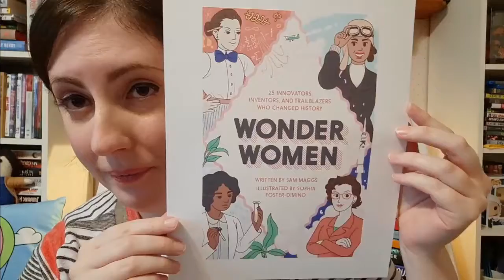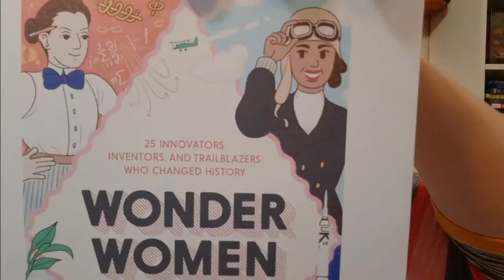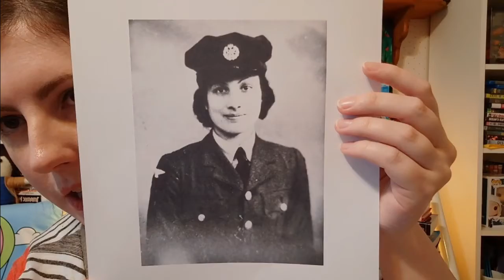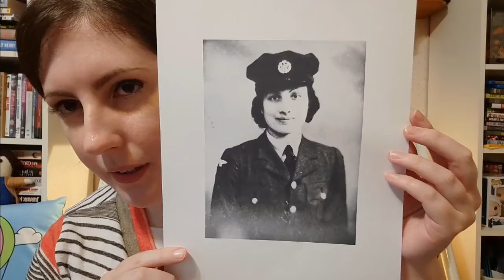Adult Storytime - Noor Inayat Khan: Indian American Author and Allied Spy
Celebrate Women’s History month with Katie from Adult Services as she reads excerpts from "Wonder Women: 25 Innovators, Inventors, and Trailblazers Who Changed History" by Sam Maggs.